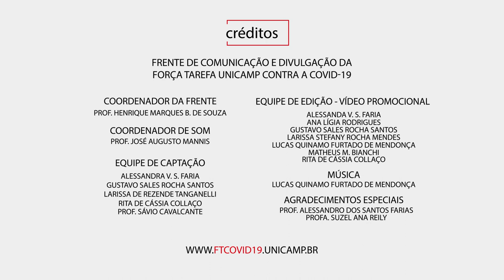Por trás da Força 7: Ensino, Pesquisa e Extensão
Pesquisa, Ensino e Extensão. São esses os pilares indissociáveis os quais as universidades públicas trabalham e são previstos na Constituição Brasileira no artigo 207. É através deles que a universidade retorna para a sociedade o que lhe foi investido, não apenas formando profissionais/acadêmicos de excelência, mas principalmente criando uma relação com a comunidade que a cerca. Mas que a cerca sem muros, pois essa relação é sempre um valioso compartilhamento de conhecimentos em prol da defesa da educação.